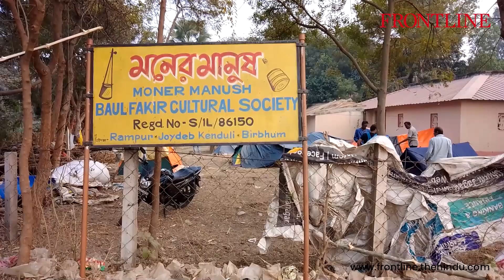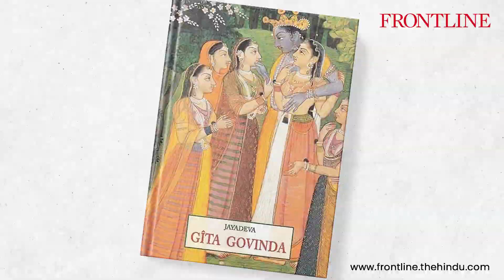West Bengal’s Kenduli comes alive during the annual Baul Mela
Kenduli in West Bengal’s Birbhum district is believed to be the birthplace of Jayadeva, who composed the Sanskrit poem “Gita Govinda”. Every year, a fair is organised in Kenduli in Jayadeva’s honour from January 13 to January 15.

Credits:
Script: Anusua Mukherjee
Voice: Aditi Sengupta
Visuals: Ashoke N Dey
Editing: Razal Pareed
Produced by: Jinoy Jose P.